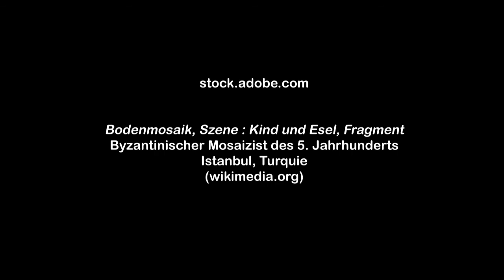Goûter Philo - Episode 14 : L'âne de Buridan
Retrouvez tous les mois en vidéo un résumé du Goûter Philo du mois précédent.